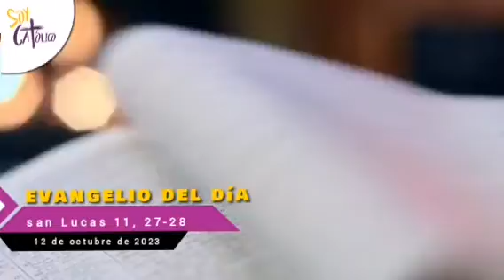Jueves 12 de octubre 2023 - Lectura san Lucas 11 27-28#fyppppppppppppppppppppppp